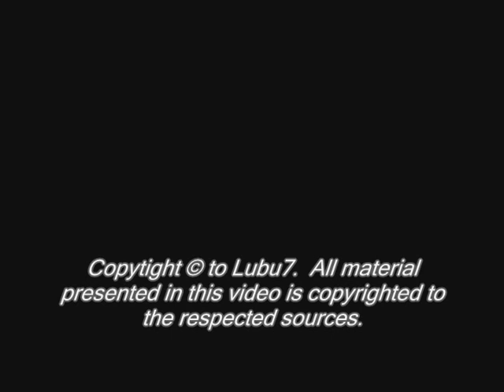Life on the Streets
A documentary of the real life L.A.

made at the request of Durrty2.  hope u like it:P